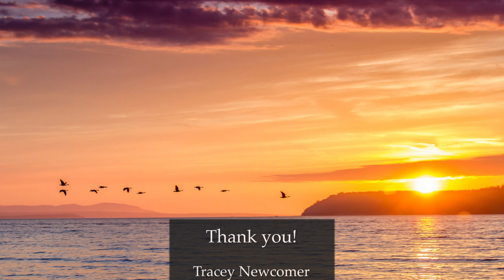Pilot makes crash landing in farm field shortly after takeoff - The full story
Shortly after takeoff at Harvey Field in Snohomish, Washington, pilot Chris Profitt didn’t travel far. The plane’s engine quit before even reaching an altitude of 700 feet.
Passenger Tricia Profitt says she was convinced she was about to die.
And after avoiding flying for five years, this was the day she had resolved to face her fear and fly.
About 40 seconds after the engine quit, the PA-32-300 Piper Cherokee Six made a crash landing in a farm field along State Route 9.
In this unedited conversation with Chris Profitt, hear informative (and often dramatic) insights into the events leading up to this crash landing.
Still shaken from their ordeal one day following the crash, Tricia Profitt declined to appear on camera for this interview. However, she is sitting just off-camera, and can be heard providing some additional details (she approved leaving her voice in this video).
Tip: Enabling closed captioning allows for clearer understanding of Horner’s questions, and Tricia Profitt’s remarks.

0:00 - Introduction
1:32 - Interview begins, wife’s fear of flying
2:36 - Pre-flight check
3:01 - Take-off and engine trouble
3:21 - Deciding where to land
4:11  - Crash landing in farm field
4:38 - After the plane stops
5:33 - Wife faces fear of flying
6:21 - Wife thought she was going to die
7:23 - Profitt’s flying experience
8:09 - Plane information
9:12 - Every second counted
9:42 - Thankful it didn’t happen at Paine Field
10:20 - Why he didn’t land on Highway 9
11:02 - On making a gradual 180 turn
11:59 - ForeFlight app flight recording
13:21 - Many pilots don’t survive this scenario
14:56 - Wife is a warrior
15:30 - Plane damage
16:32 - Engine failure
17:44 - NTSB and FAA
18:34 - Engine / Insurance company
19:03 - Will wife fly with him again?
19:26 - Emergency responders
21:13 - Photo taken just before crash
21:59 - Humorous realization
22:29 - Plane owner called him seconds after crash
23:30 - “Crash landing” or “emergency landing”?
24:29 - Wife: “Blessed to be alive”
24:32 - “Can’t wait” to fly again
25:31 - Emotions seconds before crash